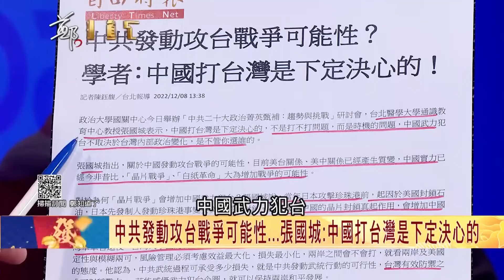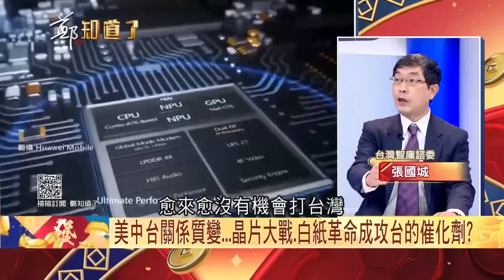中共犯台早已下定決心! 美中.美台關係已產生質變 晶片戰爭及白紙革命將成攻台催化劑? 張國城:中對台而言如颱風 怕的是我們沒準備｜鄭弘儀主持｜【鄭知道了 精選】20230124｜三立iNEWS